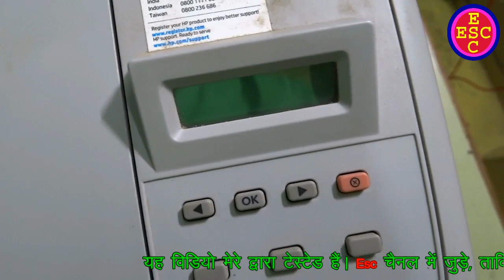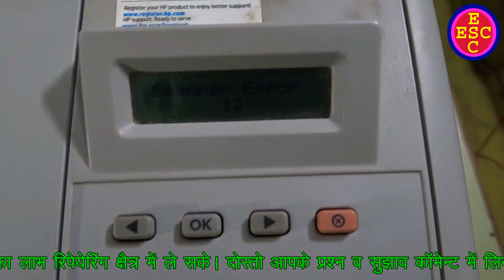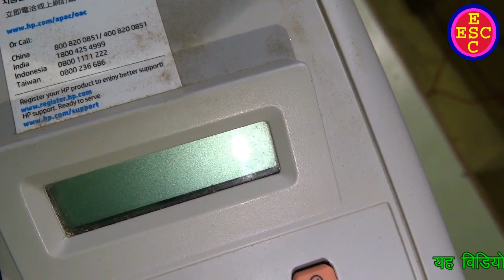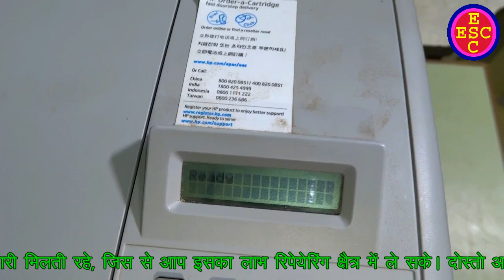HP LASERJET M1005 SCANNER ERROR 12 15 solution